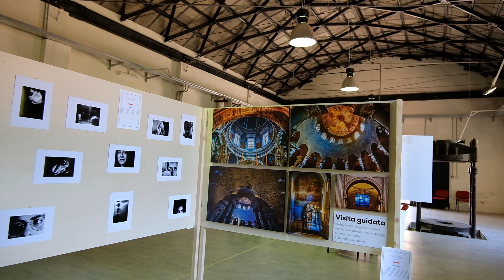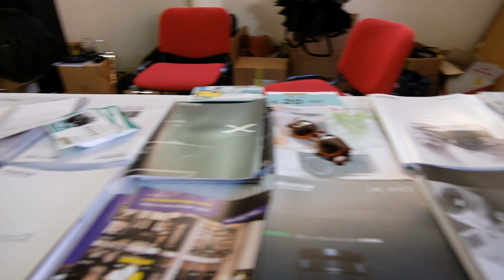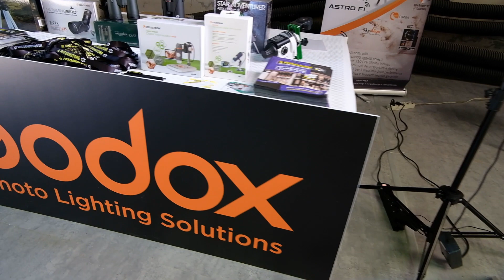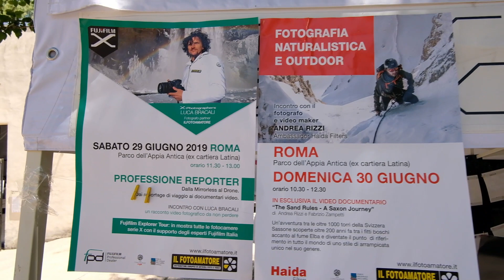Fujinon 56mm 1.2 APD + Fujifilm X-T3 @ Il Fotoamatore Roma / Fujifilm Explore Tour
Sabato 29 Giugno a Roma sono stato ad un evento di Il Fotoamatore Roma e Fujifilm Italia, c’erano tanti spunti interessanti, conferenze, mostre, corsi ecc. Ho anche provato una X-T3 con il mitico Fujinon 56mm 1.2 APD. Vale sempre la pena partecipare a questi eventi!

Fujifilm X-T3
Fujinon XF 56mm 1.2 APD

Potete vedere alcune foto fatte con la X-T3 e il 56 APD alla pagina: